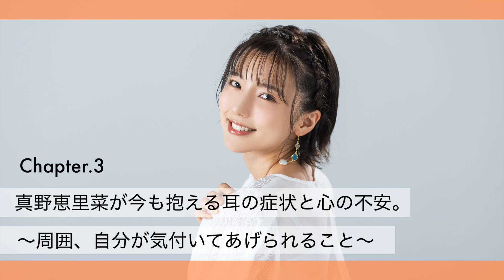【突発性難聴】真野恵里菜が今も抱える耳の症状と心の不安。〜周囲、自分が気付いてあげられること～【教えてドクター】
教えてドクター!!
真野恵里菜さん対談企画 第3弾✨
今回の動画では、突発性難聴やメニエール病という
耳の病気と2年間近く付き合ってきた真野恵里菜さんが
過去の心の葛藤や、現在の症状について
耳鼻咽喉科専門医の山西敏朗先生とともに対談形式でお届けします。

～【突発性難聴】真野恵里菜が今も抱える耳の症状と心の不安。〜周囲、自分が気付いてあげられること～

0:00 オープニング
0:32 現在の症状
1:47 現在の心境と過去の葛藤
4:52 耳の不調を周りの家族や友人が気づいてあげられること
7:05 耳の病気の予防法

関連動画
①真野恵里菜、過去の突発性難聴の発覚と今も残る耳の違和感、当時の心境や治療を振り返る。
②「めまい≠メニエール病」あなたは大丈夫？ メニエール病と性格の意外な関係
③【突発性難聴】真野恵里菜が今も抱える耳の症状と心の不安。〜周囲、自分が気付いてあげられること～
④イヤホンが危険？ 身近に潜む恐ろしい耳の病気と早期受診の重要性

今回の動画のMedicalDOC監修記事はこちら⇩⇩
「真野恵里菜が過去の突発性難聴を告白。理解されにくい“きこえの問題”と身近に潜む耳の病気」

Medical DOC（メディカルドック）です！

Medical DOC（メディカルドック）とは…

YouTube初の医療メディア✨

「医療をもっとカンタンに、わかりやすく」をテーマに

・専門医から正しい医療情報を学びたい
・気になる悩み、症状、医療の質問をしたい
・医療の知識をアップデートしたい

そんな方に役立つ動画を配信中✨

皆さんの「実は知りたい医療情報」は何ですか？

皆さんの「知りたい」に寄り添い、
専門分野の医師監修のもと「信頼できる」お悩み解決＆発信します！

また、タレントさんとのコラボ動画も配信中！

コメント欄でいただいたやって欲しい企画、ご質問を動画で取り上げる場合がございますので、コメントでお気軽にご質問ください！！

※医療メディアが運営するチャンネルの為、コメントでの個別相談は回答できません。ご了承ください。